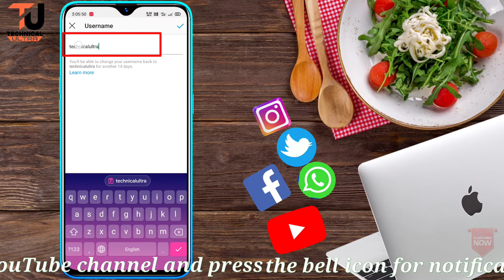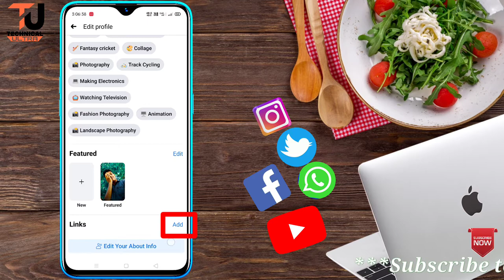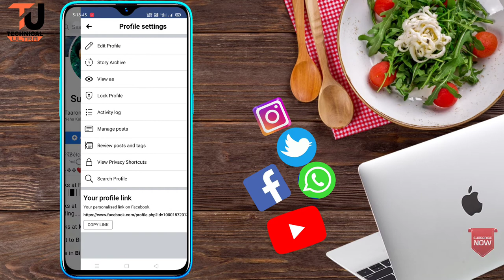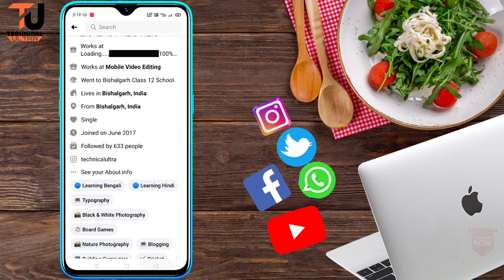Facebook me Instagram link kaise jode | How to add Instagram link on Facebook | Fb me Instagram add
1. Facebook me Instagram link kaise jode
2. How to add Instagram link on Facebook
3. how to add instagram account on your facebook profile
4. Facebook profile me Instagram account kaise add kare
5. connect instagram to facebook profile

                               Hello Dosto aaj kee video mein aapako bataoga aap Aapne Facebook account me Instagram account kaise add kare. Facebook me Instagram link kaise jode | How to add Instagram link on Facebook | Fb me Instagram add

1.Facebook account kaise banaye | how to create facebook account in Hindi | How to make Facebook id:-

Queries Solved:-
Facebook id me Instagram account kaise add kare
Add Instagram account to Facebook
Facebook id me Instagram kaise link kare
How to Link Instagram to Facebook account
fb par Instagram link kaise dale
Facebook par Instagram link kaise dale
Facebook pe Instagram link kaise kare
fb me Instagram ka link kaise dale
how to add Instagram link to Facebook
Facebook me Instagram kaise jode
Instagram ko Facebook se kaise lagaye
Facebook me kaise YouTube ka Link kaise add kare
Facebook mai instagram account kaise link kare
Facebook Instagram Account line
How to get my instagram link
How to find my instagram link
Instagram ko facebook se kaise connect Facebook social button
how to link instagram account to facebook on android
Facebook Se Instagram Account Kaise Banaye
facebook se instagram account
fb se instagram kaise khole
facebook se instagram sign up
fb se instagram link kare
facebook se instagram me id banane ka tarika
fb se insta id kaise banate hain
facebook se instagram account kaise banate hain
how to add instagram link to facebook profile
link instagram to facebook page
how to add social link on your facebook profile
link instagram to facebook
how to add instagram account on your Facebook profile
link instagram
link facebook to instagram
how to add facebook link to instagram profile in hindi
instagram Fb me link kese kare
insta link kese dale
insta par koi bhi link kese dale